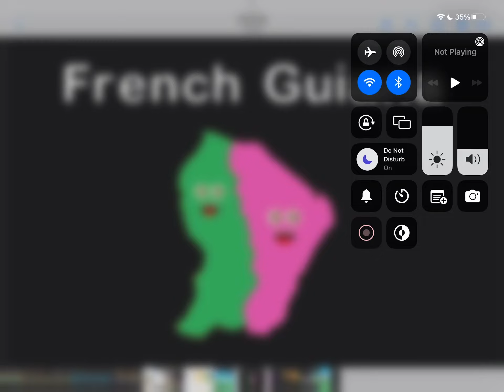KLT French Guiana Chorus but 2016-2018 colors (credit to